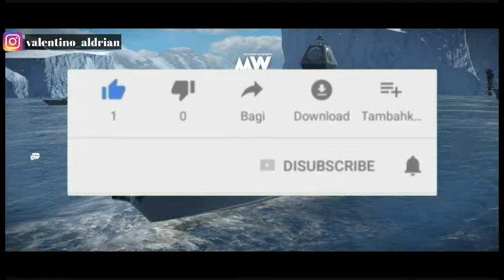MODERN WARSHIP - MELINDUNGI 3 KAPAL INDUK (Online)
Cover 3 carriers
Terima Kasih Untuk Yang Menonton 👍
Salam Hormat buat Yang Like ✋

Tentang game ini :

Penembak PvP Laut terbaik dengan kapal perang modern untuk ponsel.

Semua tangan bersiap untuk berperang!,  Mesinnya ada di kontrol jembatan!, - perintah ini akan membuat Anda merinding, karena Andalah yang memberikan perintah ini ke seluruh kapal perang. MODERN WARSHIPS: - ini game paling realistis dengan tema pertempuran laut. Game ini akan memberikan pengalaman super realistis dalam pertempuran militer. Banyak kapal perang terkenal yang benar-benar akurat sedang menunggu instruksi Anda. Mengontrol semua senjata kapal perang Anda, menenggelamkan musuh, memenangkan kemenangan akhir.

Dengan grafis yang indah dan realistis, serta kapal perang yang mendetail, MODERN WARSHIPS akan memberikan pengalaman realistis pada semua pecinta pertempuran laut . Terus tingkatkan keterampilan Anda, perkuat atau ambil senjata kapal Anda. Bertarung bersama pemain dari seluruh dunia, uji kekuatan Anda dengan pertempuran laut dan PvP real-time.
Tembak musuh dengan rudal, torpedo, gunakan pesawat dek laut, dukungan helikopter! Ini bukan hanya penembak, tetapi pertempuran taktis di medan perang laut! Merasa seperti komandan kapal perang di zaman kita!

Lebih banyak realisme, aksi, dan air asin laut daripada di game PvP online gratis lainnya di kapal perang!

PERTEMPURAN PvP ONLINE KEREN
Pertempuran laut PvP dari tim pemain kelas tertinggi dari seluruh dunia di kapal perang dari seluruh dunia. Buktikan bahwa Anda adalah komandan terbaik dalam game perang ini, dan armada Anda tidak terkalahkan.

PULUHAN KAPAL TERBAIK DARI SELURUH DUNIA
Bertarung PvP online dan tingkatkan kapal perang sungguhan. Realisme penuh - semua kapal dibuat sesuai dengan gambar kapal yang ada dari armada yang berbeda di dunia sesuai dengan karakteristik tempur mereka.

SUPERIORITAS TAKTIS
Pilih kapal perang yang paling sesuai dengan gaya pertempuran PvP Anda. Sebuah kapal induk berat, atau kapal penjelajah rudal bertenaga nuklir terbesar - semua kapal ini akan berada di bawah kendali Anda.

SENJATA ZAMAN KITA
Gunakan semua senjata torpedo kapal perang, rudal, senapan mesin, pelempar bom, dan teknologi terbaru untuk melakukan tugas pertempuran Angkatan Laut.

MARKAS BESAR SENJATA DAN PENINGKATAN
Meningkatkan karakteristik tempur kapal perang, peralatan, dan senjata. Kembangkan kapal dan kemampuannya dengan peningkatan dan pengembangan. Sesuaikan senjata Anda sesuai keinginan

KEMAMPUAN TEMPUR ARMADA KAPAL TERBAIK DUNIA
Gunakan kemampuan kapal untuk keuntungan taktis. Gunakan pesawat untuk serangan kilat pada musuh, atau misil jarak jauh agar tidak terjangkau musuh. Atau hancurkan musuh secara dekat menggunakan kemampuan manuver dan kualitas mengemudi kapal.

KEMBANGKAN DAN TINGKATKAN ARMADA KAPAL ANDA
Modernisasi kapal dan senjata berperan penting dalam meraih kemenangan dalam pertempuran laut.

- HANCURKAN MUSUH DENGAN SEMUA SENJATA YANG TERSEDIA
Armada kapal yang menghancurkan armada musuh menang. Dalam Aliansi dengan tim, jangan biarkan musuh memenangkan pertempuran laut. Tangkap seluruh lautan!

PENCOCOKAN LANJUTAN
Semua pertandingan pertempuran laut dibuat secara otomatis, cukup klik tombol "Pergi ke pertempuran". Tim PvP akan dipilih dan Anda dapat mulai bermain dengan cepat!

MANAJEMEN PALING NYAMAN
Pengoperasian dan bantuan intuitif selama menembak. Tetapi untuk menjadi komandan sejati, Anda perlu keterampilan!

HADIAH DAN TURNAMEN KEREN
Berpartisipasilah dalam turnamen mingguan dan menangkan hadiah gratis! Selesaikan tugas dan tantangan harian untuk mendapatkan lebih banyak hadiah!
GRAFIS HEBAT
Grafis paling modern, efek khusus, arena indah untuk pertempuran laut, dan semangat militer pertempuran laut yang tak tergantikan!

OPTIMASI TINGKAT TINGGI
Perangkat lemah? Tidak ada yang akan mencegah serigala laut sungguhan memasuki pertempuran laut!

Siap bertempur? Coba simulator laut MODERN WARSHIPS-penembak militer akan melebihi semua harapan. Untuk penggemar pertempuran PvP, laut, dan semua yang menyukai penembak militer dan angkatan laut.

Nickname : ValentinoAldrian1257
Perangkat : Samsung A51 6/128
Editor         : iRecorder / Kine Master